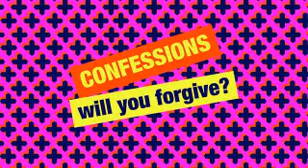Simon Mayo's Confessions_2012 June 1st_on Radio 2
1 Jun 2012 - Marley and Me

The first episode of my Older Confessions collection. Uploaded for no other reason than my love of the material, and the laughter it brings.
I don't own the material, and if either Simon Mayo or BBC ask me to remove it I will.